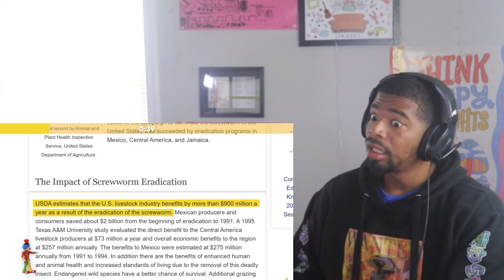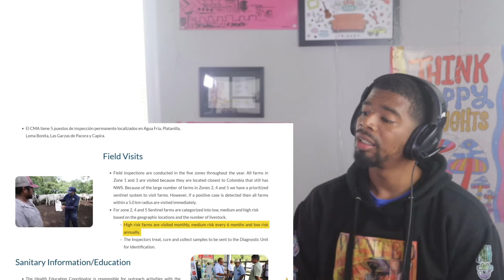Why the US Drops 14.7 Million Worms On Panama Every Week | AMERICAN REACTS